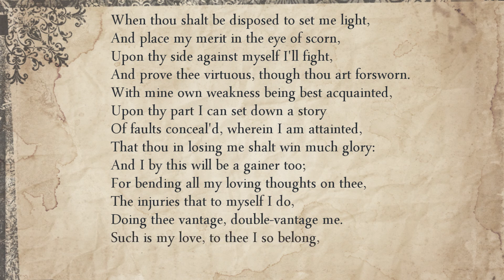Sonnet 88: When thou shalt be disposed to set me light